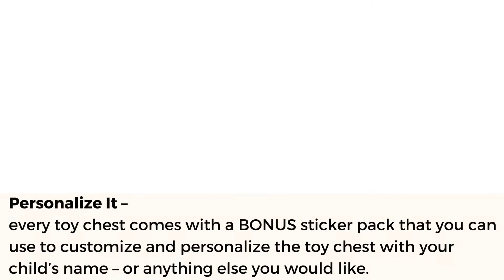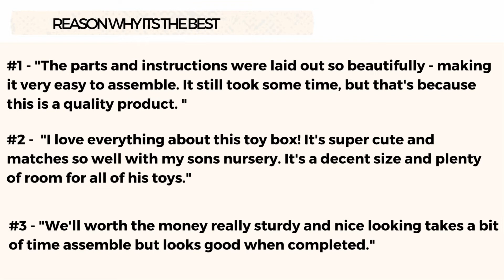5 Things Everyone Loves About Large Toy Box Chest Storage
Now your baby will enjoy the baby large toy box storage
The perfect object for your baby👶
Tag a friend who needs this and let her know you are thinking of her.💌

1.  Little Tikes Play 'N Store Toy Chest

2. Milliard Wooden Toy Box and Storage Chest with Seating Bench

3.  Timy Wooden Toy Box with Bench Seat

4.  Austin Toy Box - Vanilla

5.  Delta Children MySize Deluxe Toy Box - Greenguard Gold Certified